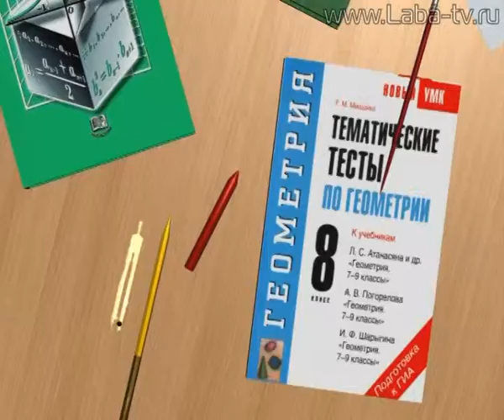Школьный журнал 10-10-13